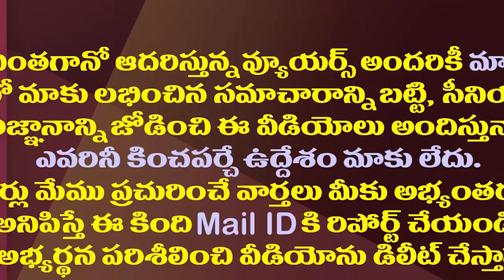జగన్ మీద కోపం జనంపై చూపుతున్న చంద్రబాబు.!| Chandrababu Is Showing His Anger On Jagan To The People